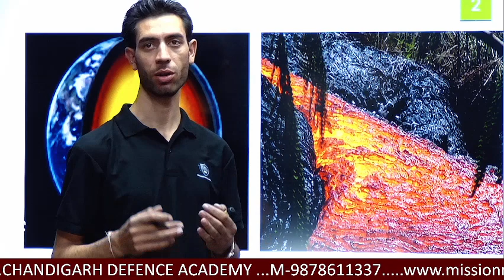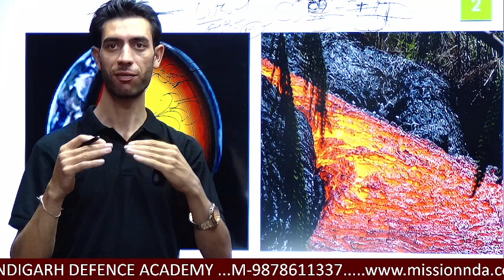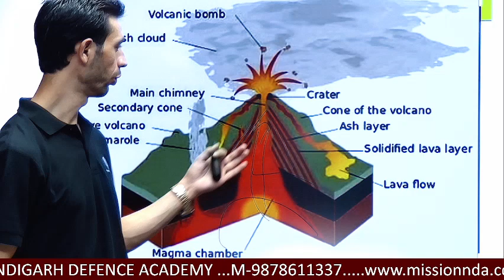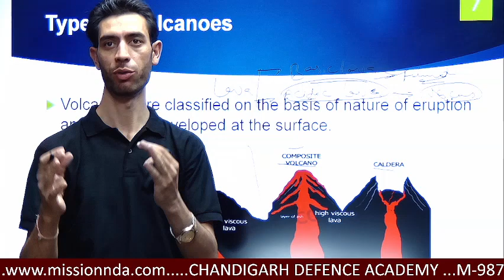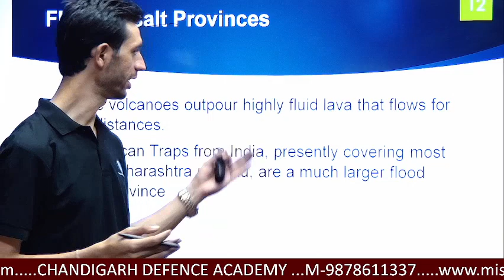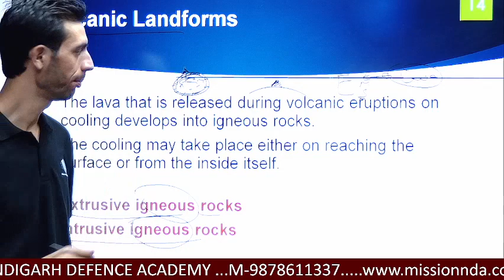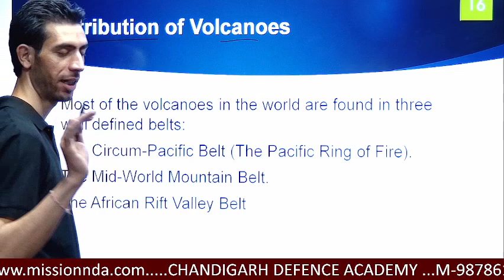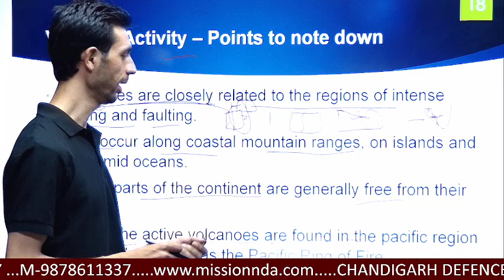VOLCANISM I VOLCANIC ERUPTION I TYPE OF VOLCANOS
VOLCANISM
VOLCANIC ERUPTION
TYPE OF VOLCANOS